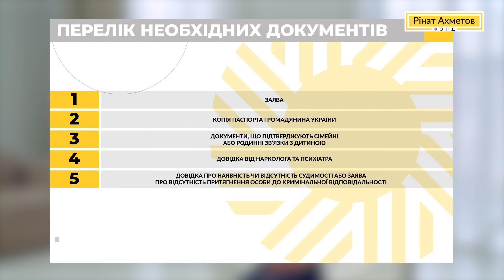Усиновлення під час війни @Akhmetovfoundation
Україна - це єдина держава, яка офіційно продовжує влаштування дітей в родини під час війни. Всі ми - і служби у справах дітей, і потенційні батьки, і діти - стикаються з низкою нових труднощів. Але все ж діти продовжують знаходити нові родини, незважаючи навіть на війну.